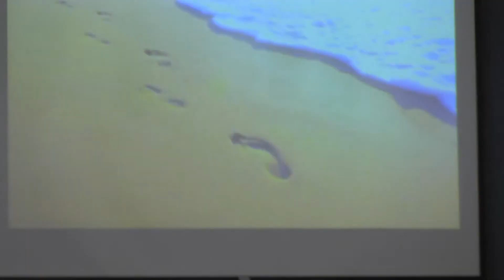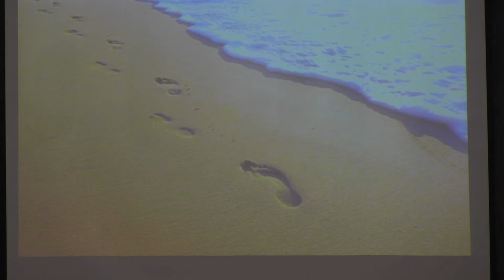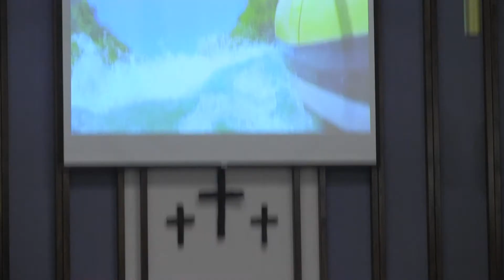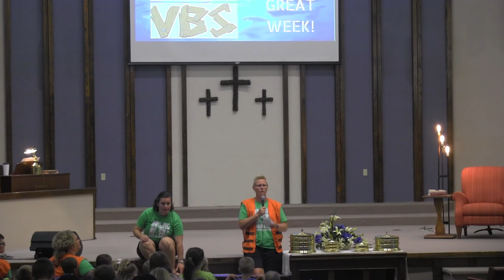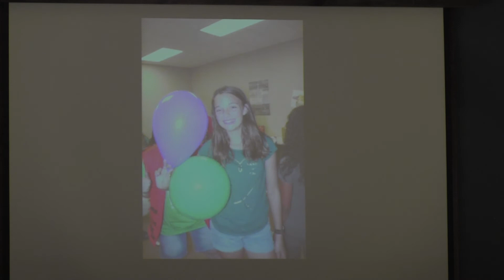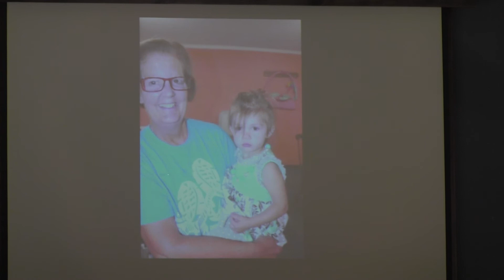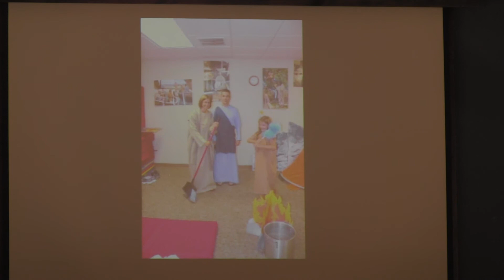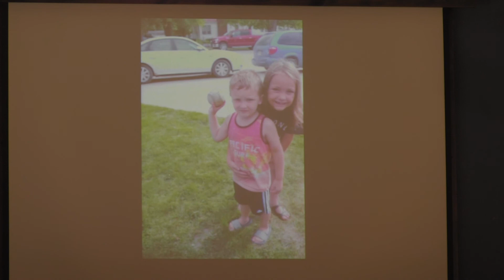VBS Celebration August 12, 2018